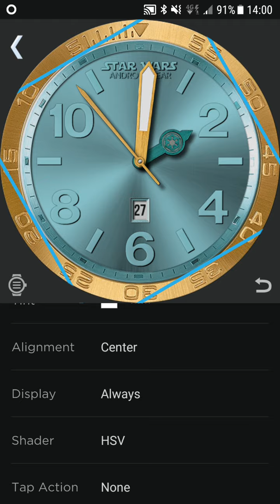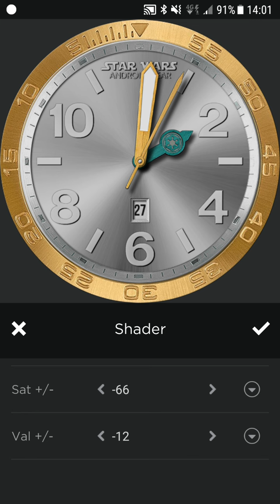WatchMaker- HSV Shaders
Making Gold into Blue, Silver and Black.